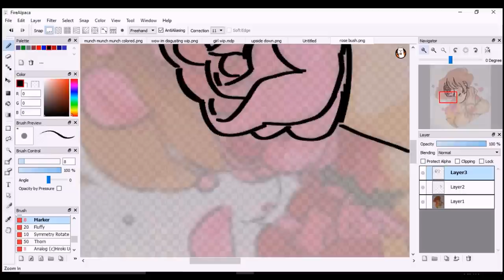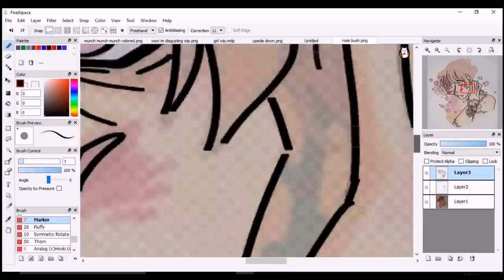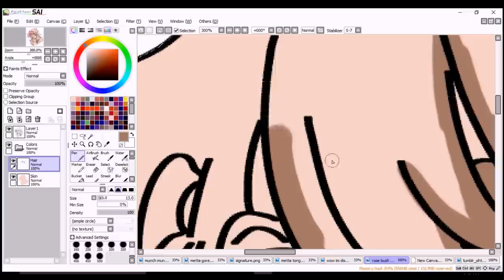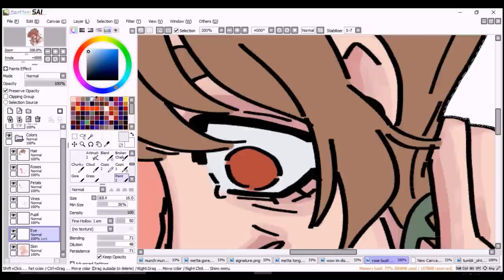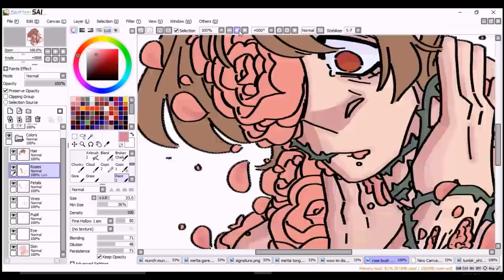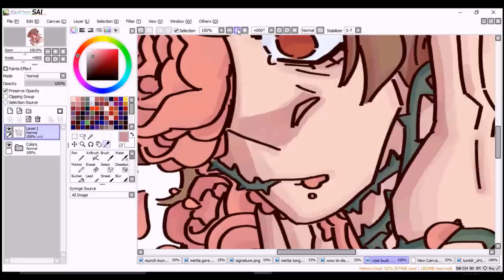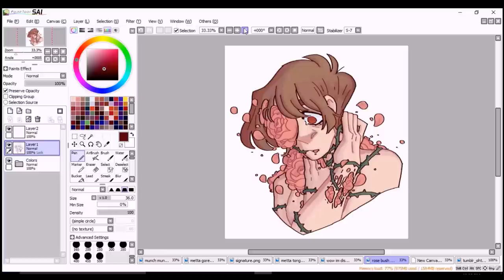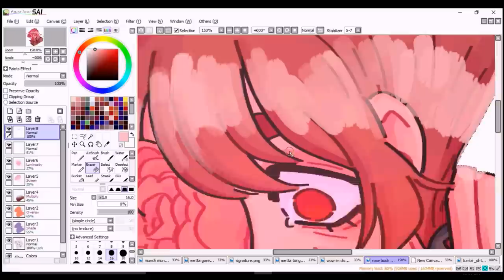[SPEEDPAINT] Rose Bush - Original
a lil plant guro cause its fun to draw, also just messin around with colors and junk u know how it is, time spent on this is like 2 hours

Edit: a lot of people seem to have gotten a little confused with my process in this video, so i wanted to make it clear that while, yes i am technically tracing, im tracing my own art. more precisely my own traditional art, a lot of the time im not around a computer but still want to draw, so i draw with a sketchbook, and sometimes i end up with a picture i really like and want to post online, however i can't just post my traditional pictures as is, i don't have the adequate art supplies or an adequate camera to do so with pleasing presentation, so i have to make my traditional art digital in order for it to get any notice, which is what im doing here. i hope this helped clear up any confusion or misunderstandings.

Programs Used: Fire Alpaca and Paint Tool Sai